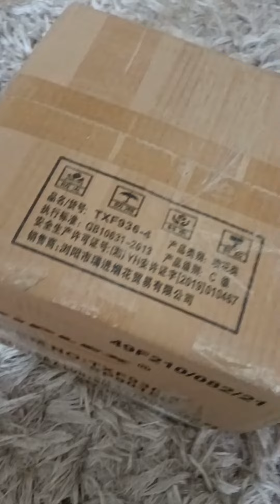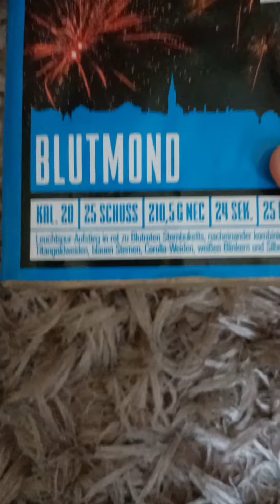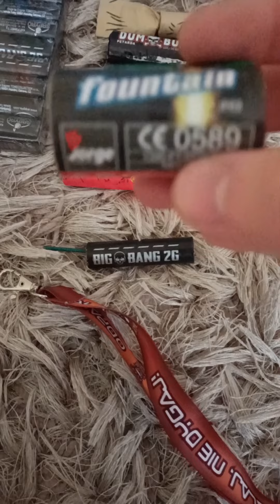Unboxing paczki piro za 130 !!